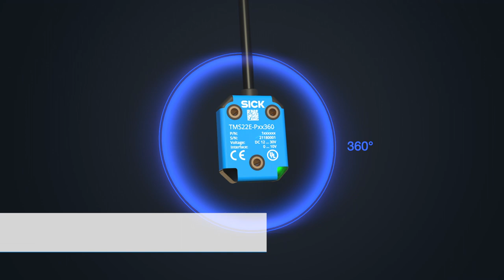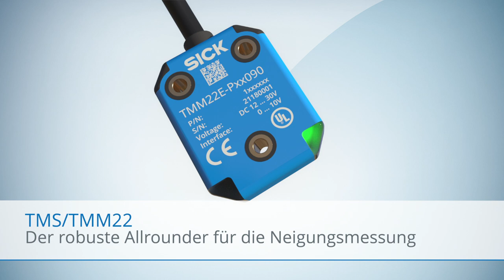TMS/TMM22 - Der robuste Allrounder für die Neigungsmessung | SICK AG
Die Neigungssensoren TMS22 (einachsig) und TMM22 (zweiachsig) ermöglichen kosteneffizient hochpräzise Neigungsmessungen. Grundlage dafür bildet die leistungsstarke MEMS-Technologie, die mit einer maximalen Fehlertoleranz von ±0,25° und exzellenter Wiederholgenauigkeit punktet. Die Messwerte werden über ein linearisiertes Analogsignal ausgegeben. Um höchsten Anforderungen in Sachen Widerstandsfähigkeit bei Outdoor-Applikationen wie PV-Anlagen zu genügen, wird die Sensorelektronik direkt beim Spritzguss ins Gehäuse eingelassen. Daher entsprechen TMS/TMM22 den Bestimmungen gemäß Schutzart IP66, IP68 oder IP69K. Die kompakte Bauweise mit einer Höhe von gerade einmal 10,4 mm erlaubt zudem nahezu unbegrenzte Integrationsmöglichkeiten.